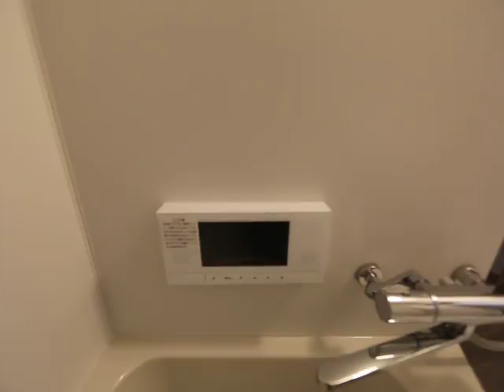Grandtic月島 101 名古屋賃貸 大須上前津 エムホーム